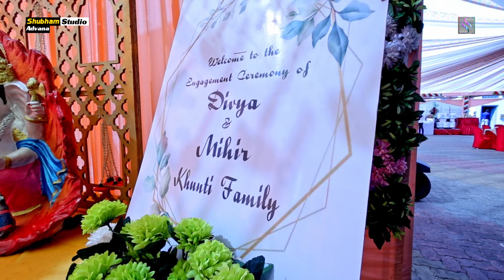Engagement Highlight || Khunti & Sutreja Famely || Maher Engagement || 2023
તમને વિડીયો પસંદ આવે તો વિડીયો ને લાઈક અને શેર, કરજો. 🙂🙂

Shubham Studio Advana ના વિડિયો જોવામાટે આજે સબસ્ક્રાઇબકરો.

Organizar - SUtreja & Khunti Famely

❖ Producer:-Bharat Karavadra
❖ Label : Shubham Studio
                 Advana